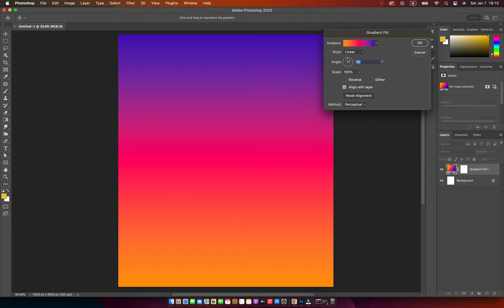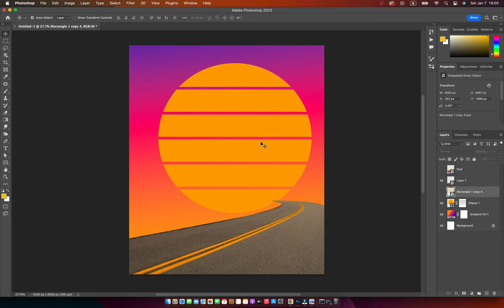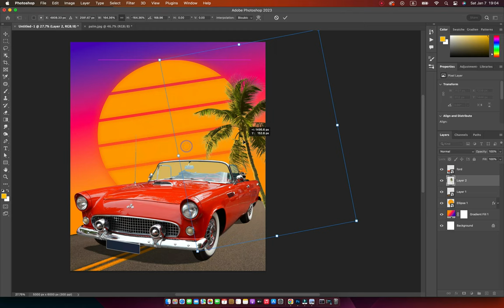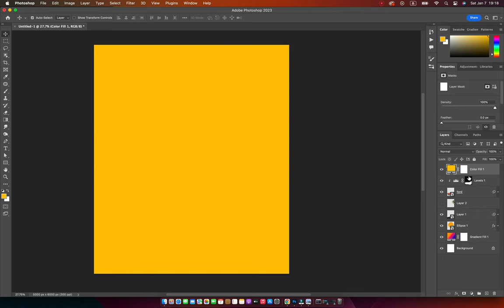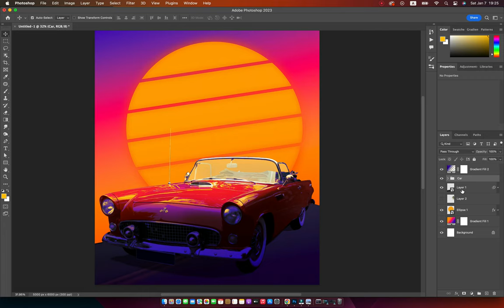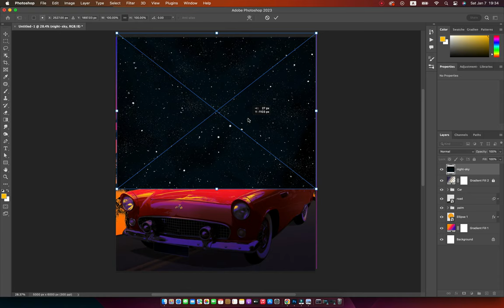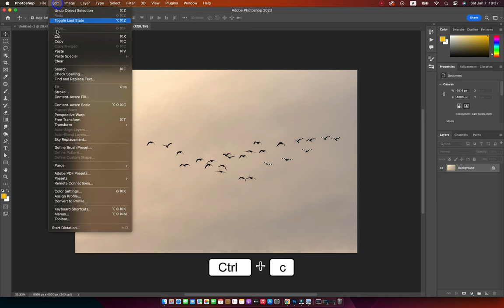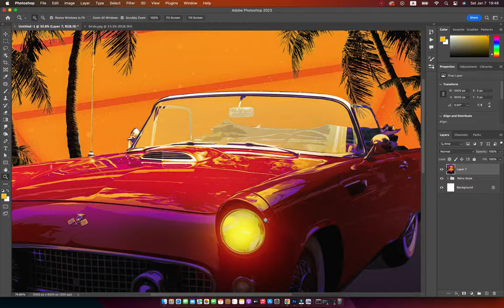Retrowave | Synthwave Poster photoshop tutorial | Photo Manipulation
In this Retrowave | Synthwave Poster photoshop tutorial, we'll be creating a beautiful synthwave poster using photoshop.

This photoshop tutorial is perfect for anyone who wants to learn how to create a synthwave poster using basic photo manipulation techniques. We'll cover everything from editing to color grading to creating a beautiful retro-style poster. So if you're looking to learn how to create a beautiful synthwave poster, then watch this tutorial!